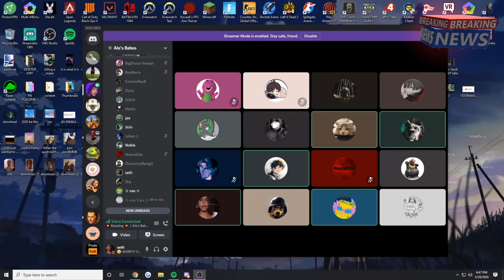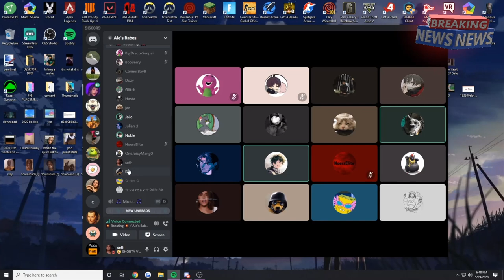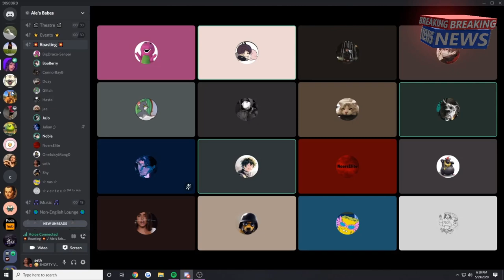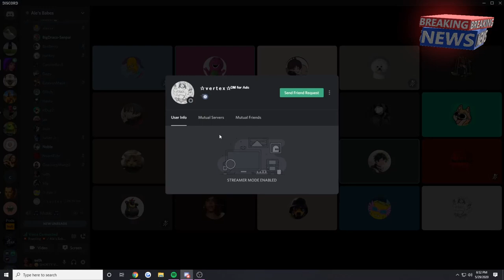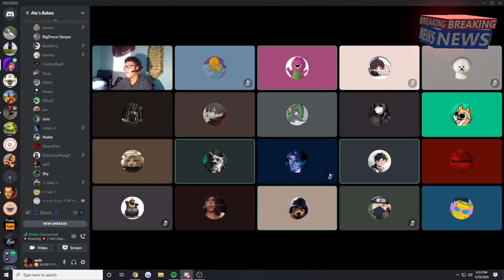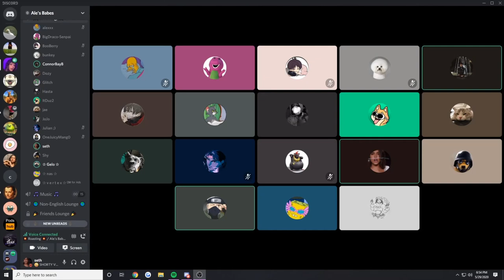JoJo Vs Simps Part 1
My friend JoJo flames an Alee_Babe simp